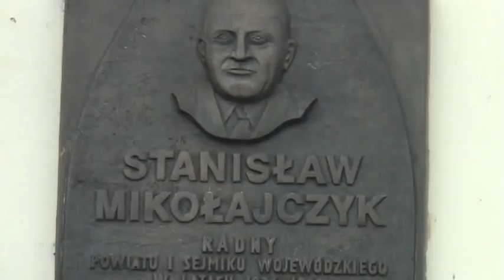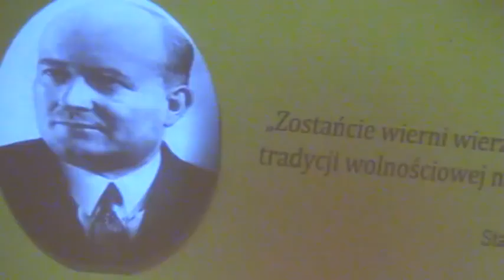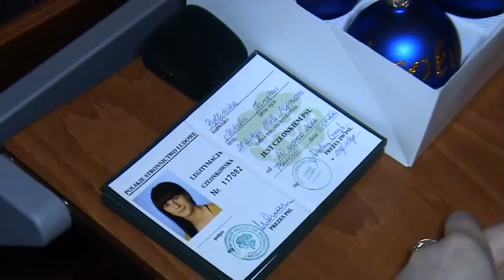WĄGROWIECKIE ZADUSZKI MIKOłAJCZYKOWSKIE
Minister Rolnictwa i Rozwoju Wsi Stanisław Kalemba w Wągrowcu